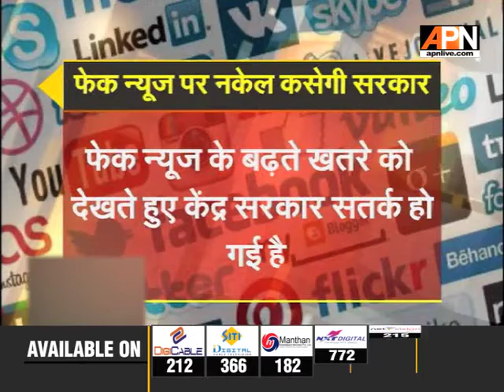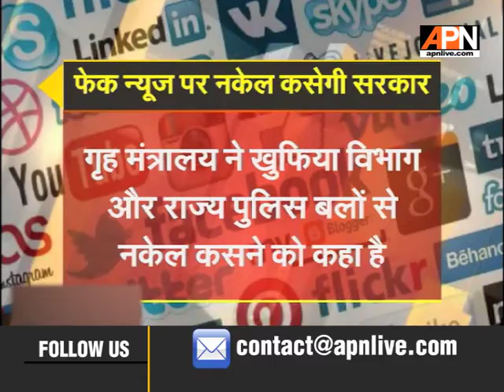फेक न्यूज़ पर सतर्क मोदी सरकार, स्पेशल यूनिट्स की तैयारी